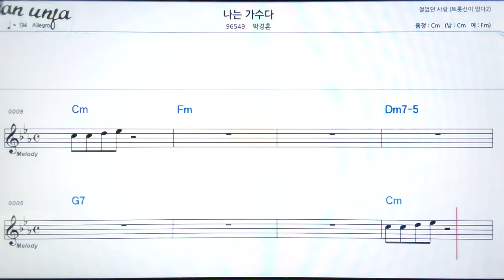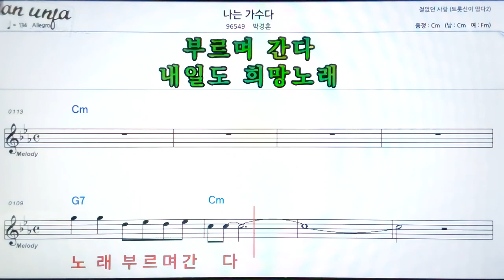나는 가수다/박경훈👍악보, 기타 코드,가사,Karaoke*가라오케 반주